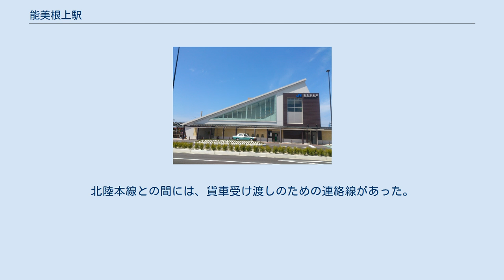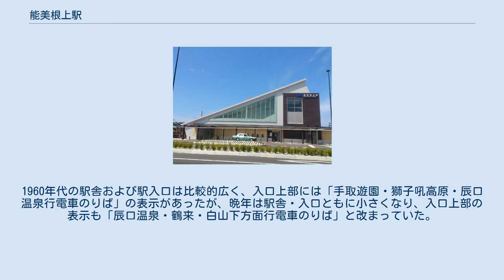能美根上駅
能美根上駅（のみねあがりえき）は、石川県能美市大成町にある、西日本旅客鉄道（JR西日本）北陸本線の駅。
 本項では、1980年まで当駅に隣接し乗換駅だった、北陸鉄道能美線の新寺井駅（しんてらいえき）についても併せて説明する。
 島式ホーム1面2線と側線1本を有する地上駅。
カーブの途中にあり、停車する列車はかなり傾く。
乗降確認用の監視カメラが、ホームの端に設置されている。
旧寺井駅ではコンクリート平屋建ての駅舎を線路東側に備え、ホームとは地下道で連絡していた。
駅舎の橋上化工事により、2012年8月27日から仮駅舎に移行し、2014年3月9日に橋上駅舎が使用開始となった。
なお、この時すでに2015年3月14日の「能美根上駅」への駅名改称が予定されており、この橋上駅舎の外壁部分には改称まで駅名が掲げられていなかった。
 小松駅が管理し、JR西日本金沢メンテックが業務を受託する業務委託駅でみどりの窓口がある。
自動改札機は設置されていないが、代わりに入場印字機がある。
 列車接近時には接近メロディーが流れる。
北陸本線で汎用的に使われている曲が流れているが、2015年3月1日から2017年3月末まで地元能美市出身の加賀大介が作詞した「栄冠は君に輝く」が使われていた。
2017年4月以降は、上りホームは「エリーゼのために」が、下りホームは、「アニー・ローリー」が使用されている。
 2019年（令和元年）度の1日平均乗車人員は1,291人である。
 「石川県統計書」と「能美市統計書」によると、近年の1日平均乗車人員の推移は以下の通りである。
 「寺井駅」と称していたが、駅の位置は能美市根上地区（旧・能美郡根上町）の中心部近くにあたり、旧駅名の由来である能美市寺井地区（旧・能美郡寺井町）は当駅から約1km東の場所にある。
このため、能美市は市名と地区名を合わせた駅名として「能美根上駅」に改称するようJR西日本に要望し、2015年3月14日に改称された。
 かつて能美線代替バス（北陸鉄道→加賀白山バス「能美線」）が鶴来駅から根上（一部美川駅）まで運行していたが、北陸鉄道の分社化などに伴い、旧根上 - 旧寺井の部分がカットされ、旧辰口町内の倉重や旧寺井町の寺井史跡公園前で折り返しとなった。
しかし寺井・辰口・根上の3町合併により再び寺井駅まで延伸された。
2006年にはこの他旧寺井町のコミュニティバスが旧辰口町内まで延伸されるようになった。
しかし、路線バス「能美線」は2007年12月31日をもって全線が廃止された。
廃止後は能美市コミュニティバスと北陸先端科学技術大学院大学のシャトルバスが同路線の代替を引き継いだ。
 2020年現在、駅前からは以下のコミュニティバスが運行されている。
 能美線の始発駅で、国鉄駅の東側に位置。
駅構造は、開業時から廃止時まで単式ホーム1本。
ホームは線路の東側に置かれ、国鉄駅との間に挟まれるように貨物側線があった。
北陸本線との間には、貨車受け渡しのための連絡線があった。
1960年代の駅舎および駅入口は比較的広く、入口上部には「手取遊園・獅子吼高原・辰口温泉行電車のりば」の表示があったが、晩年は駅舎・入口ともに小さくなり、入口上部の表示も「辰口温泉・鶴来・白山下方面行電車のりば」と改まっていた。
 新寺井駅に関するカテゴリ: 寺井駅に関するカテゴリ: